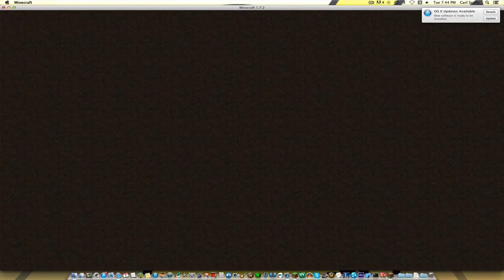Skywars Minecraft Episode 1 "The Beginning"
Welcome to my Minecraft Skywars Series.